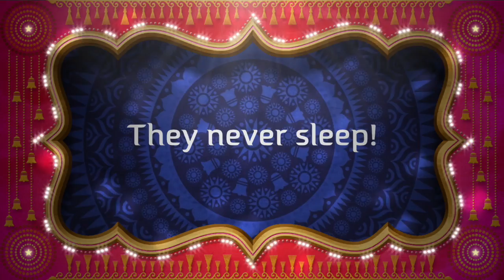No Batteries Required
This video is about No Batteries Required